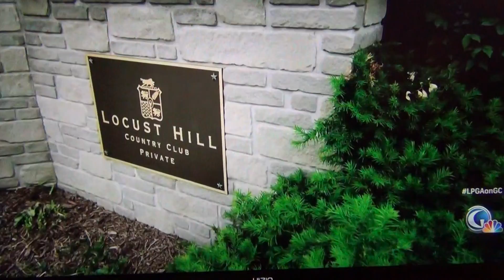Locust Hill C.C. on NBC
2013 Wegmans's Invitational